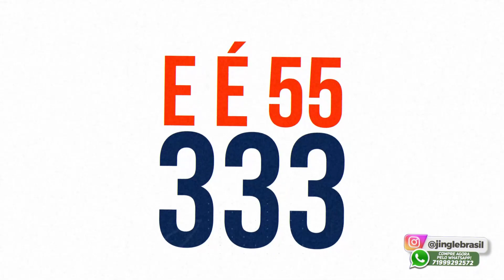Maximize seu Alcance com Jingles Persuasivos em 2024!